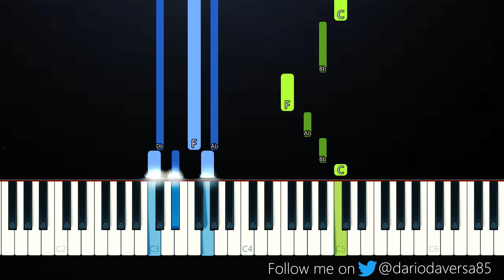The Kid LAROI - FEEL SOMETHING ft Marshmello (Piano Tutorial)